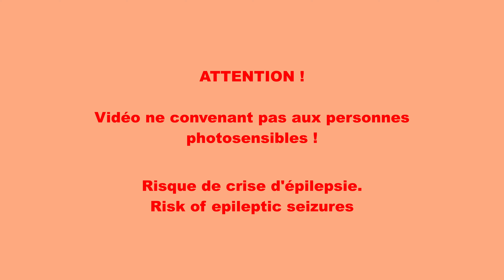MANDELBROT : Fin d'Année en 4K ✨FRACTALES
Musique : "Feeling's Not Mutual" / Single Friend / Bibliothèque audio de Youtube

ATTENTION !
Vidéo ne convenant pas aux personnes photosensibles !
Risque de crise d'épilepsie
Risk of epileptic seizures.

DaVinci Resolve,  Animations, Mandelbrot, Fractales, Couleurs, zoom